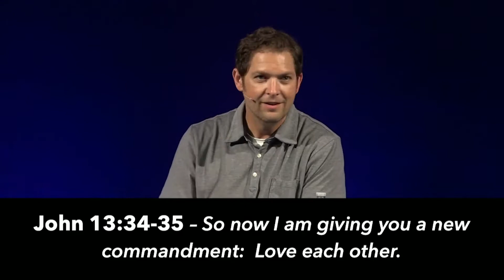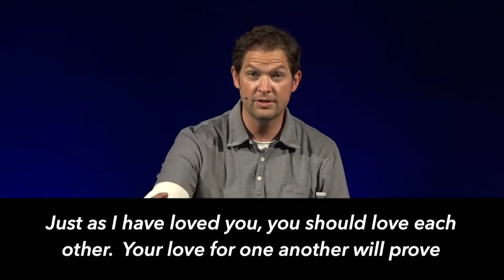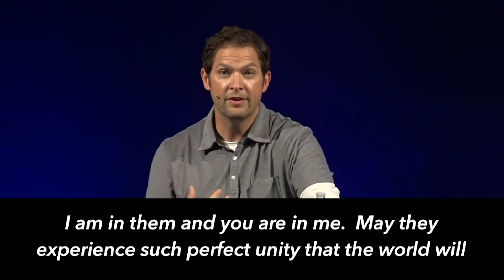Electile Dysfunction – Week 9 of "Summer Mixtape"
"There are few things as divisive as politics.  But for followers of Jesus, there is another question to ask and there is something bigger at stake!  Jesus didn’t command his followers to agree on all things – but he did command us to love unconditionally!”